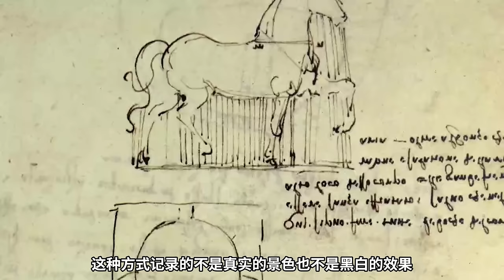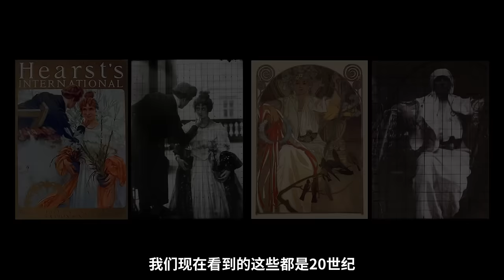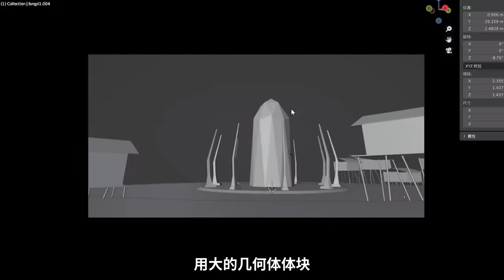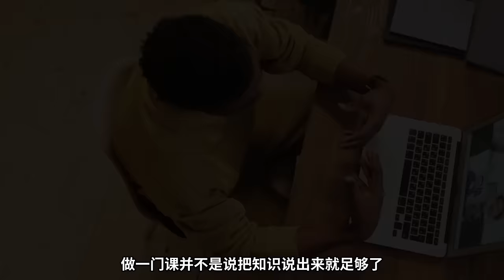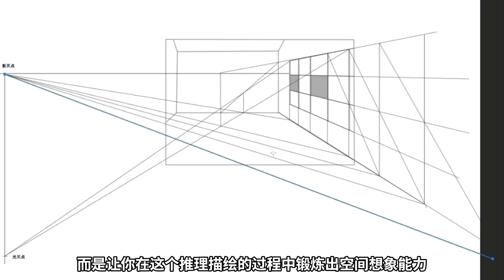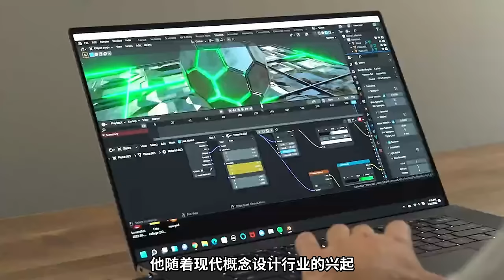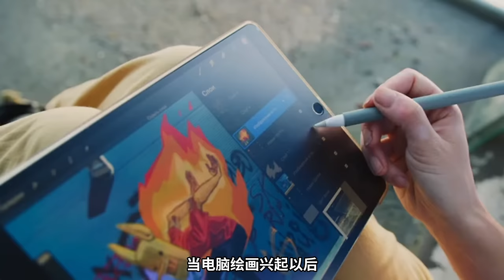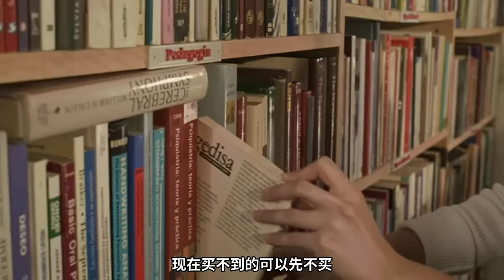素描学习的两条道路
微信号：zhihuwwls
公众号：唯伟老师聊绘画